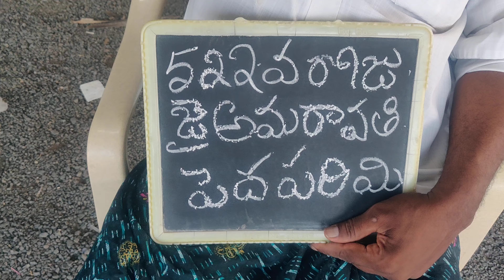522వరోజు జై అమరావతి పెదపరిమి దీక్షా శిబిరం.🇮🇳🇮🇳🇮🇳🇮🇳🙏🙏🙏🙏🙏